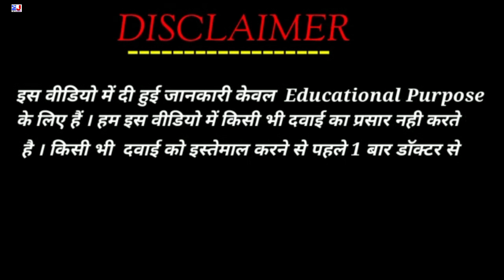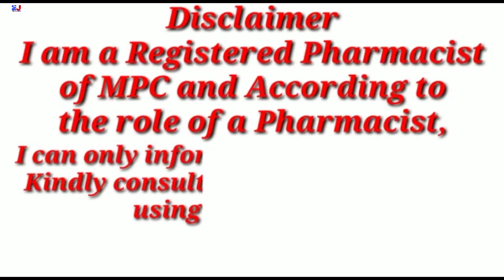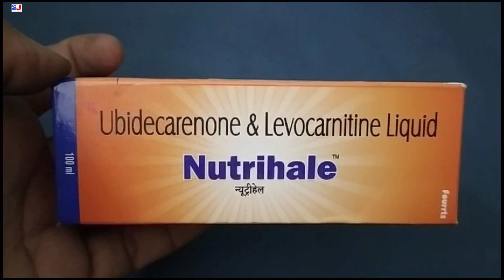Nutrihale Liquid | Ubidecarenone & Levocarnitine Liquid | Nutrihale Syrup | Nutrihale Liquid Uses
Nutrihale Liquid | Ubidecarenone & Levocarnitine Liquid | Nutrihale Syrup | Nutrihale Liquid Uses Side effects Benefits Dosage Composition Review in Hindi
Nutrihale Liquid Uses in Hindi

kindly note